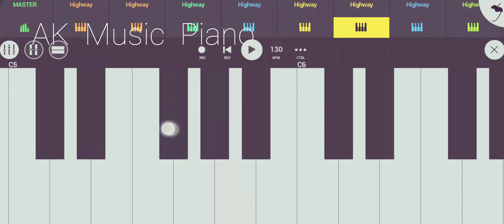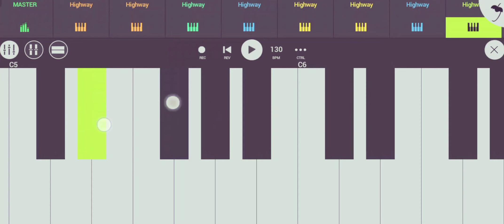बायका कांडत ना भाताऱ्या रांधत FL studio mobile AK music piano 8888951357